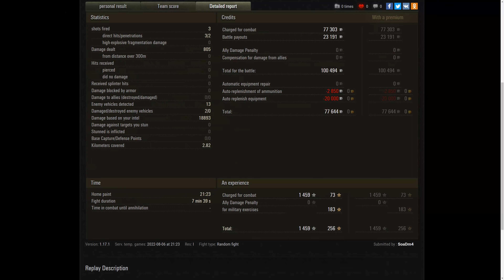Manticore 19K Spot Damag World of Tanks,WoT tank battle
EVO World of Tanks - If you want to send me your replay, put the replay LINK in the comments.

Manticore 19K Spot Damag